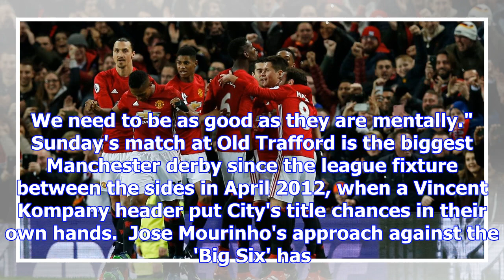Paul pogba calls on team-mates to 'kill the game' in manchester derby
Paul Pogba has warned his Manchester United team-mates they must be ruthless and 'kill the game' aga...